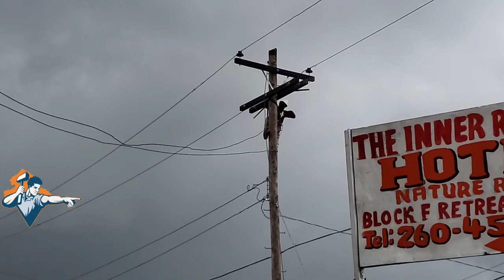"GUYANESE CRITIC LIVE"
BELLA DAM POUDEROYEN EXPECTED TO HAVE ELECTRICITY BY 16:00HRS AFTER TODAYS GUYANA POWER & LIGHT SCHEDULE MAINTENANCE.